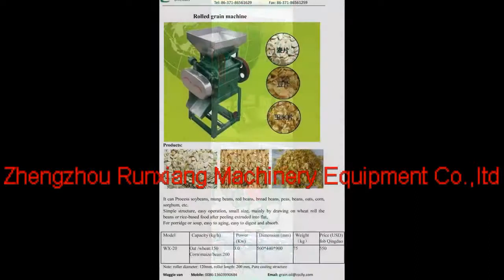Cereal Corn Flakes Manufacturers In India+8618039671875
Contact：Jack
Skype:  Zhangzhengwei612522
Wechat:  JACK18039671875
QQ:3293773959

Address :No. 177, Unit 2, Bldg. 3, No. 10, Yulan St., High-Tech Industrial Development Zone，Zhengzhou city,Henan province,China